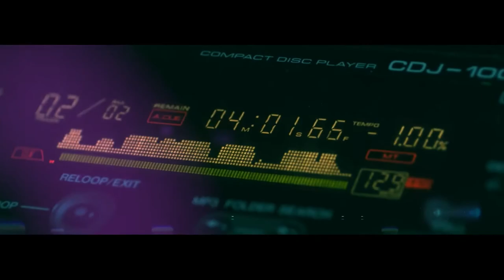Peyman Sadeghi - Begoo Begoo Official Video